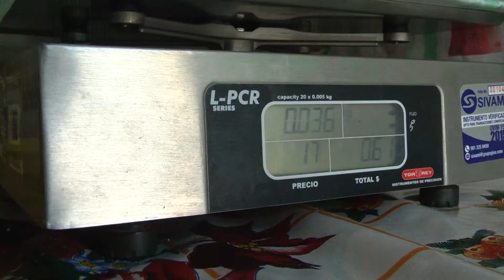Tortilla nixtamalizada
Consumo de tortilla bajo monopolio y transgénicos. La tortilla nixtamalizada quedó en la historia.